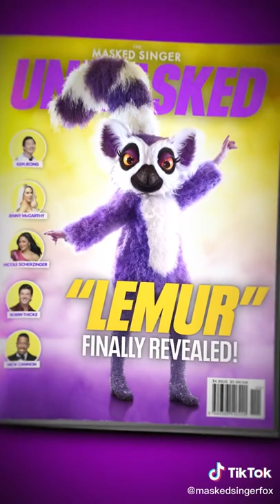LEMUR MASK REVEALED THE MASKED SINGER S7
LEMUR MASK THE MASKED SINGER S7